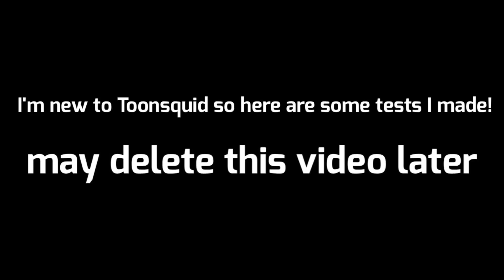Animation tests in Toonsquid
Ignore the thumbnail lol